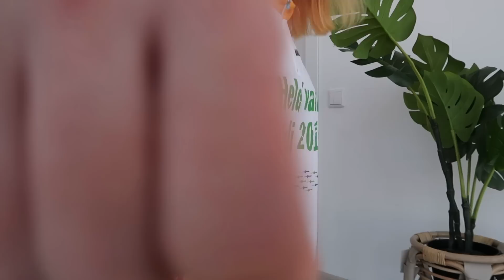я купила КРЫС